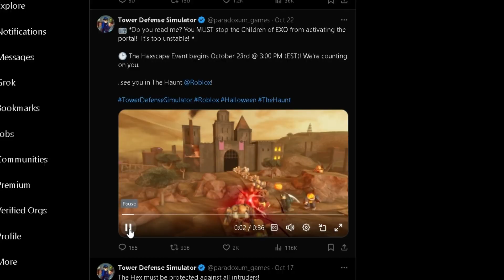My Night 1 EXPERIENCE (Easy Mode)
Rushed this one because Night 2 was about to start ToT
First video I heavily (somewhat) edited TDS video lmao